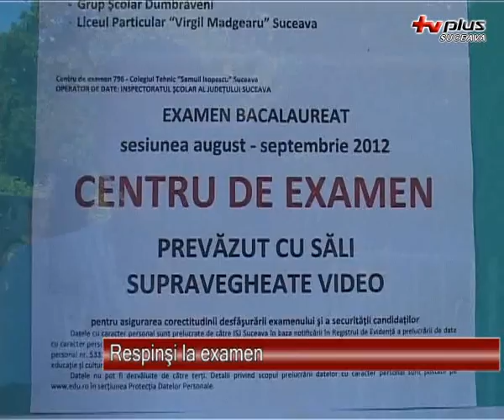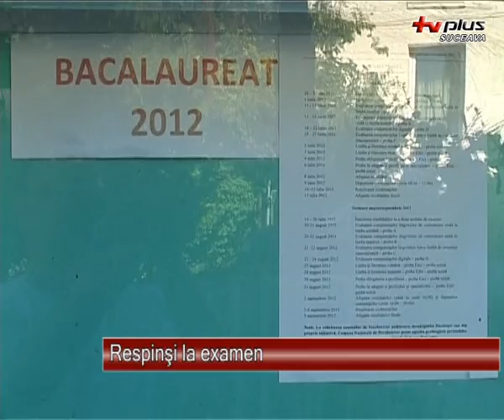Respinsi la examen 03.09.2012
Sesiunea de toamnă a examenului de bacalaureat a fost pentru candidaţii suceveni una cu rezultate la fel de proaste. Mai bine de 60% dintre concurenţii acestei sesiuni nu au reușit să ia examenul maturităţii nici de această dată. Promovabilitatea la nivelul judeţului Suceava este de  37,89%.